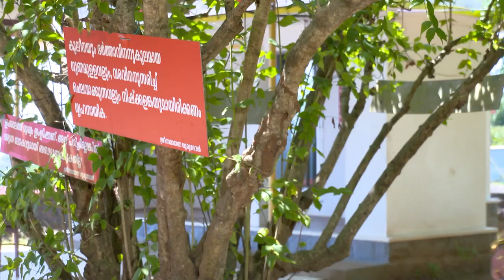STAR BHARYA 710 TD 04 10 2018